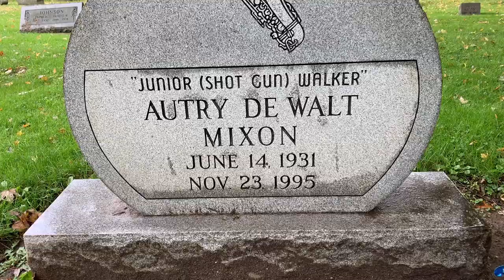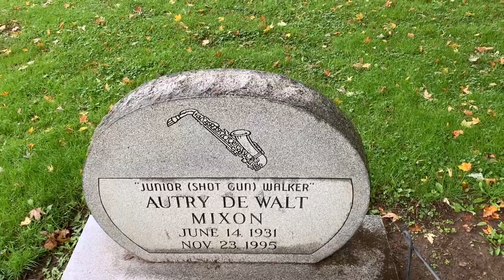Famous Graves - Junior shotgun walker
Walker was born Autry DeWalt Mixon Jr. on June 14, 1931 in Blytheville, Arkansas,[1] and grew up in South Bend, Indiana. He began playing saxophone while in high school, and his saxophone style was the anchor for the sound of the bands he later played in.

Thank you to my members:
Smokinjoe E
EDventures*
Teresa La Güera
Michelle K
JustMagan&Rodney
Shawn Kodi
The Traveling Buddy
Armed American Patriot
Sherry Sherry
WhatThe? Paranormal